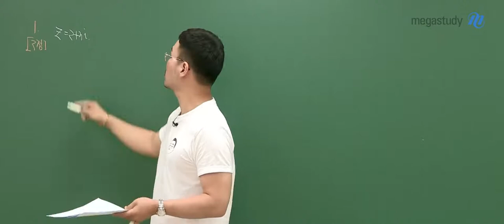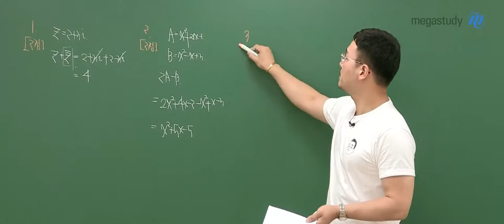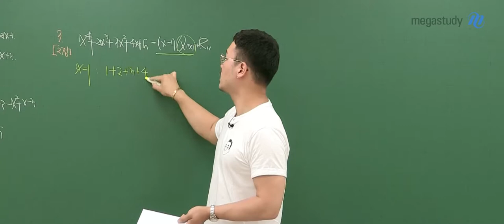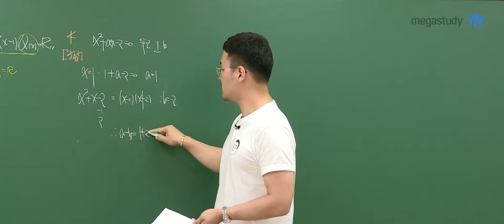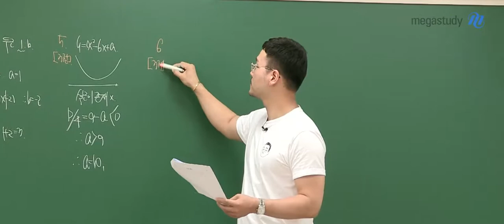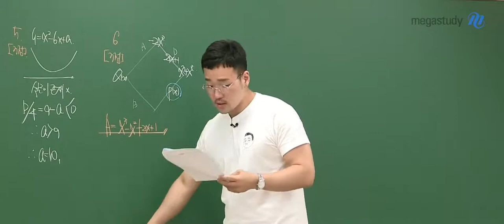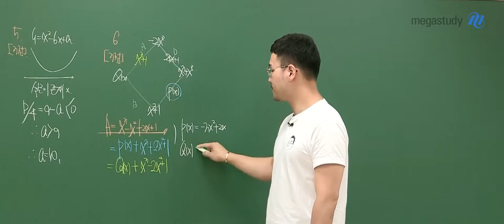[메가스터디] 수학 이현수쌤 - 2020년 6월 고1 학력평가 해설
2020년 6월 고1 수학 학력평가
복습은 선택이 아닌 필수!

이현수 선생님의 해설강의로 완벽하게 마무리합시다 :D